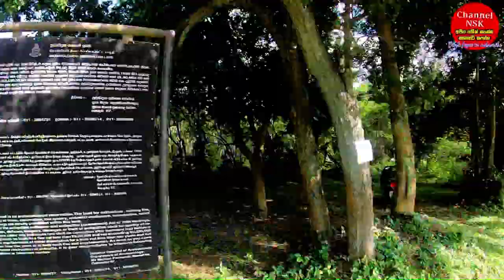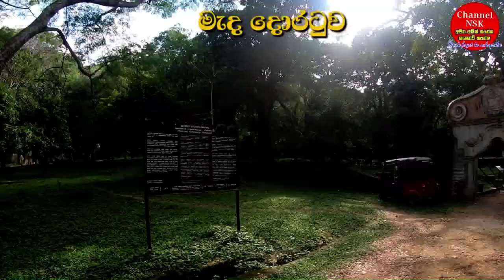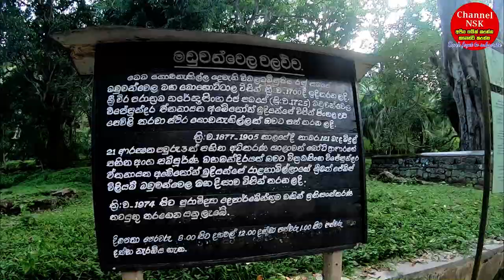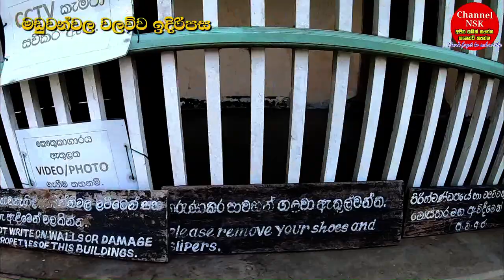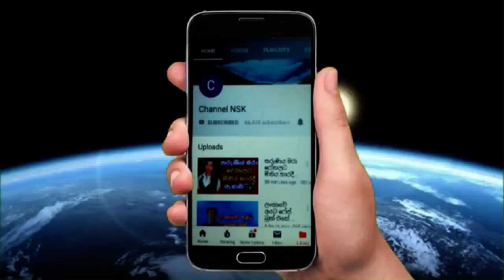මඩුවන්වල වලව්ව Maduwan wela walawwa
අවුරුදු විකට ඇඳුම් තරඟය,තාත්තා මේසන් බාස් අම්මා කඩයප්පන් හදලා ගොඩ දාපු සු,රණවිරුවන්ට ආදරේ අය මේ විරිදු ටික නොබලා ඉන්නේ නෑ,එලිසබත් රැජිනගේ සැමියා පිලිප් කුමරු සමුගනී Prince Philip,සන්ධ්‍යා කුමාරි බිළිගත් ක්වේට්හි වැලි කුණාටුව,මාව බැන්දනම් විජය තවත් ජීවත් වෙනවා මාලනී ෆොන්සේකා හඬමින් කියයි,බෙල්ලන්විල හිමියන් අපවත්කල මියන්කුමාර මෙන්න,සරසවි සිසුවියන්ට නවක වදය මුවාවෙන් ලිංගික ක්‍රියාකාරක,රන්ජන් එළියට මාන්නප්පෙරුම ඇතුලට Ranjan out mannapp,Dr Wasantha senanayake death